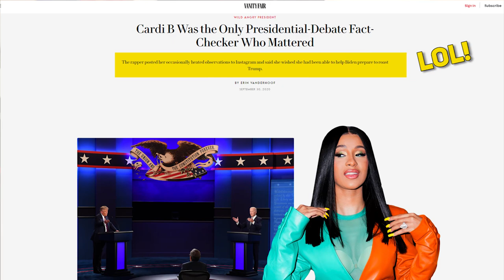INSANE: ABC Defends Rapper Who Waved Gun at Trump Supporters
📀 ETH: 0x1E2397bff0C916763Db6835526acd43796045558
📀 BTC: 13dnHJyCaLFgzxXZLSSXhgbqAfioXHo33t
📀 LTC:  LRaNzJD6PmCR7FkqHTuSgiAYkE9GSKG8g8
📀 DASH: XasuQ2cSEuPRSnG47XyShcW9XvM1xh6Em8

⏩ 40+ Popular Green Screen Meme Effects | #1 (Free To Use) + Download